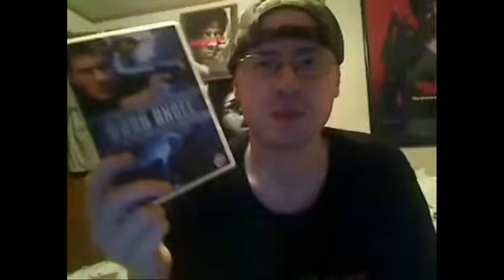Christmas Vacation 2: Cousin Eddie's Island Adventure (2003) Movie Review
National Lampoon's Christmas Vacation 2 (also known as National Lampoon's Christmas Vacation 2: Cousin Eddie's Island Adventure) is a 2003 American made-for-television comedy film.

It premiered December 20, 2003 on NBC and stars Randy Quaid and Miriam Flynn reprising their roles as Cousin Eddie and Catherine, along with Dana Barron reprising her role as Audrey Griswold.

It is a spin-off sequel to the 1989 film, National Lampoon's Christmas Vacation.